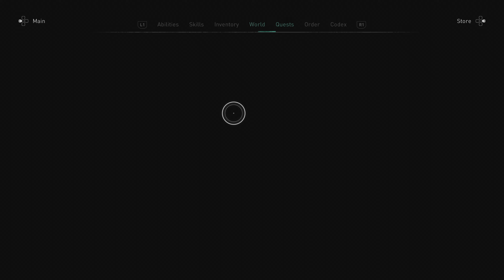Epic Assassin's Creed Valhalla Gameplay Wedding And Searching For The Order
Join Me In Some Epic Assassin Creed Valhalla Gameplay Continued getting Some Mission done and wedding And searching For The hidden ones